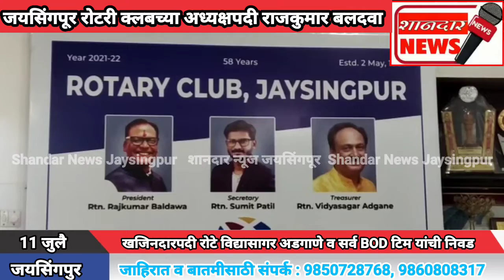जयसिंगपूर रोटरी क्लबच्या अध्यक्षपदी राजकुमार बलदवा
*जयसिंगपूर : प्रतिनिधी*

*खजिनदारपदी रोटे विद्यासागर अडगाणे व सर्व BOD टिम यांची निवड*